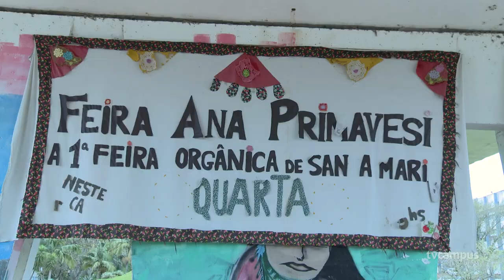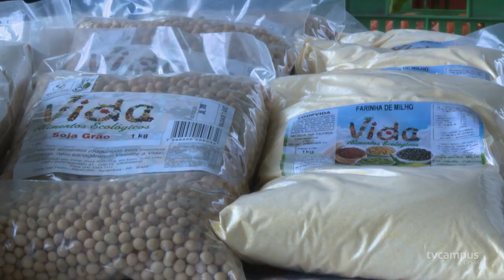Feira Ana Primavesi completa 2 anos - TVC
A Feira Ana Primavesi preparou uma programação especial para celebrar mais um aniversário. Para encerrar as comemorações, nesta quarta, haverá sorteio de uma cesta de produtos, atrações culturais e degustação de lanches. Não perca!!!